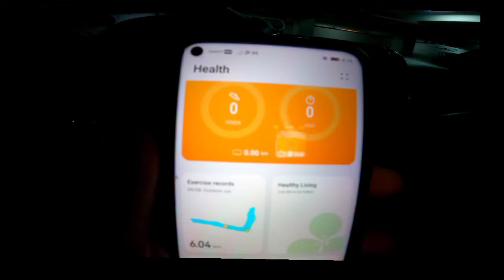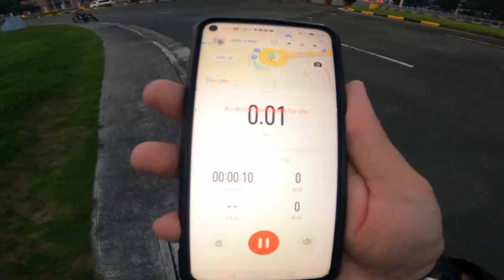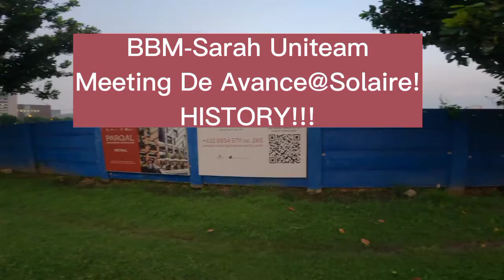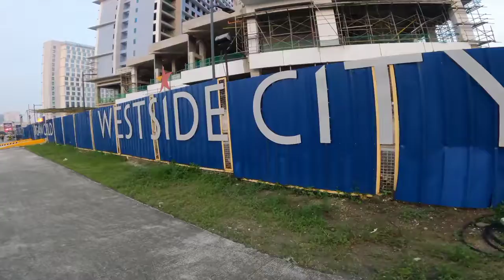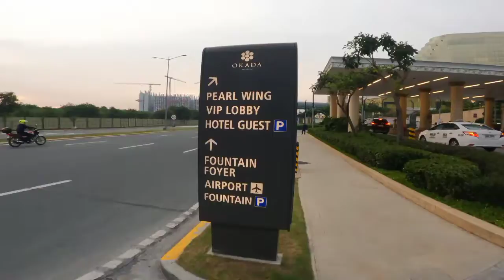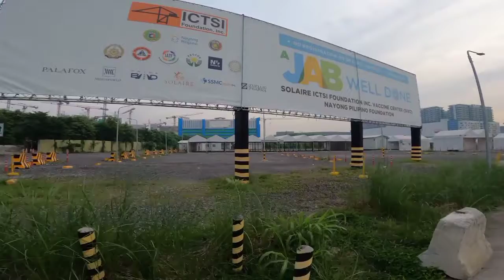( Babala )BAWAL ANG TAMAD,,,9 - TIP'S KUNG PAANO TUMAKBO MAG ISA!!🏃‍♂️..@tgarcia615